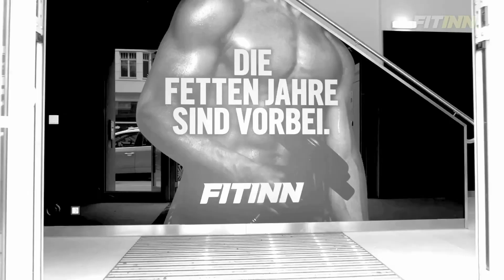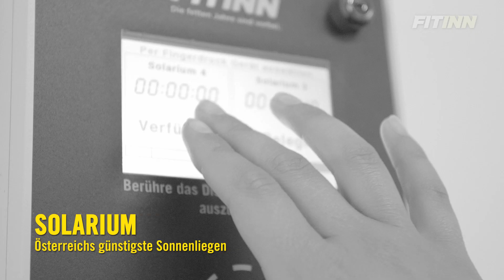FITINN Fitnessstudios in ganz Österreich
Die fetten Jahre sind vorbei! Denn wir unterstützen dich mit unseren modern ausgestatteten Fitnessstudios beim Erreichen aller deiner Trainingsziele. Egal ob beim Abnehmen, Fit werden oder Muskelaufbauen - bei uns ist jeder deiner 656 Muskeln herzlich willkommen!

Wir zeigen dir, was unsere Studios drauf haben: riesige Cardioparks, neueste Kraftgeräte, Functional Area, zusätzlicher separater Damen-Trainingsbereich, praktische Trinkbar und günstige Solarien - alles täglich von 6 bis 24 Uhr geöffnet.

Bei uns bringt dich das Training ins Schwitzen, nicht der Preis. Du zahlst im Jahresabo immer 19,90 Euro pro Monat.

Unsere Studios findest du fast überall in Wien und allen anderen Städten Österreichs (von Graz bis Salzburg, von Linz bis Klagenfurt, von Villach bis Schwechat). Alle Standorte und attraktive Angebote immer aktuell